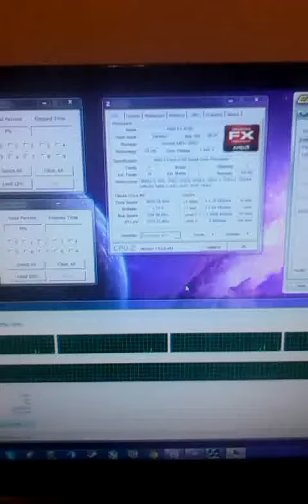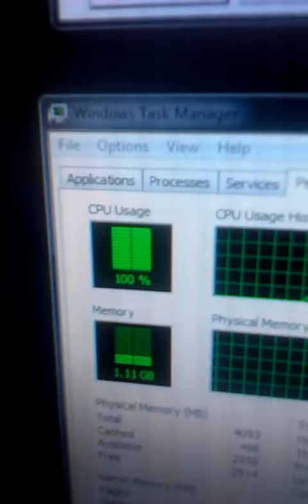AMD FX-4100 OC to 4.679 Ghz at 1.44 Volts on Stock Cooler!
As title states. Full 100% load and completely stable. Motherboard is a Gigabyte 990FX-UD3